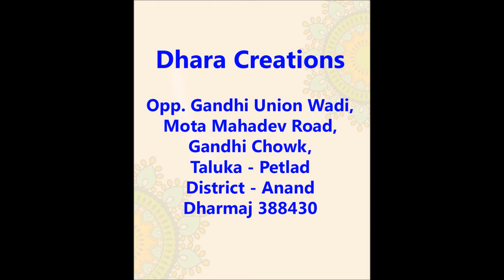Dhara Creations - white silk with various gold n thrrad embroidery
A concept of white silk with golden or any bright colours gives very richer look in traditional clothing...

Here ee have tried to show you three different embroideries on same blouse piece of banglore silk...